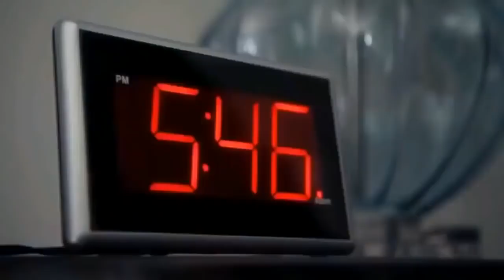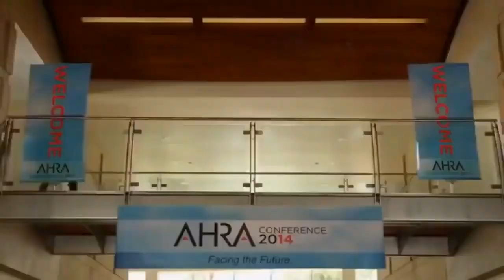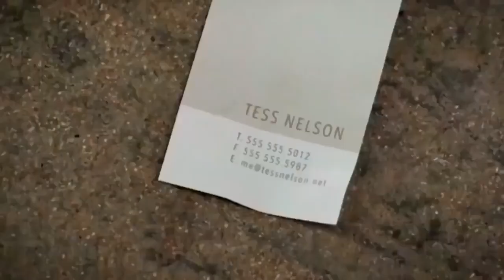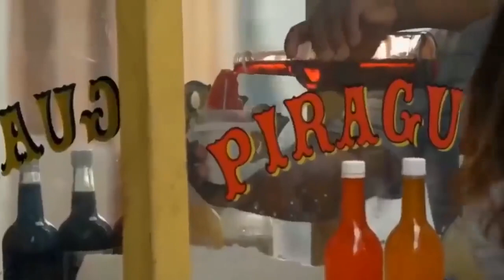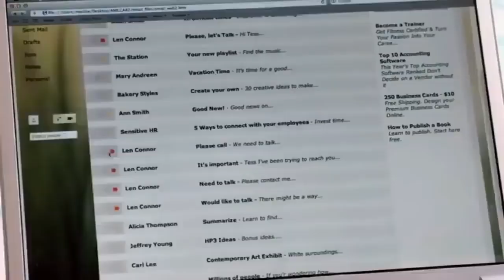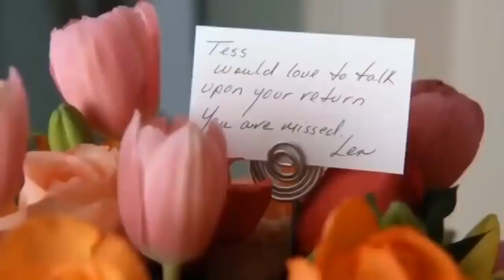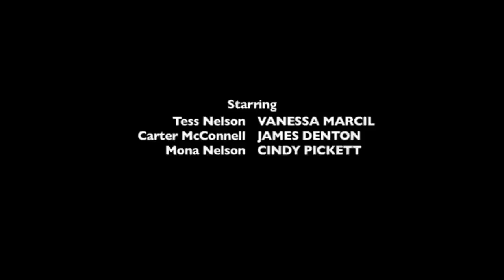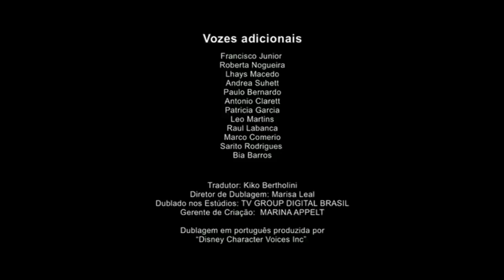🔴La Mejor Película 👍Romántica del 2024 en Español Latino HD: 😜Completa y Gratis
Mejor Película romántica 2020 - Un Verano Inolvidable Película Romantica Completa en Español Latino
¡Muchas gracias!